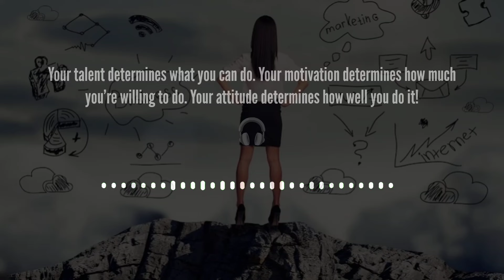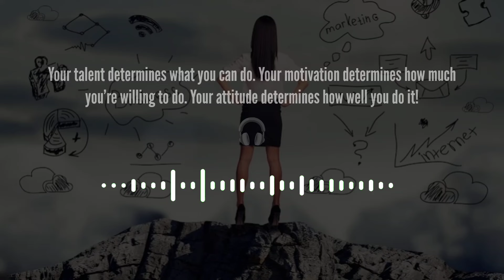Tamil Motivational Speeches பாகம்-3